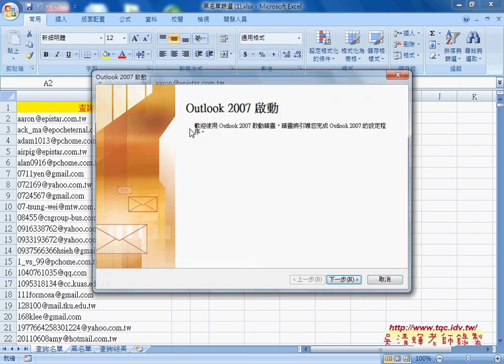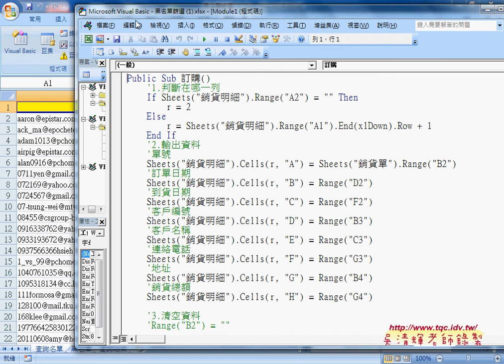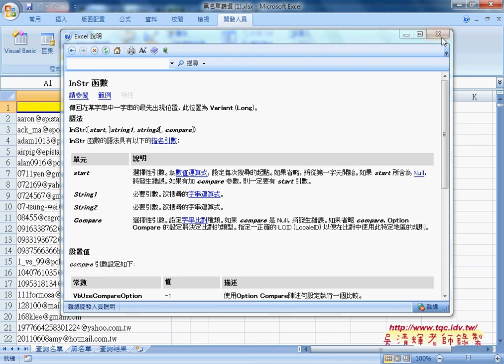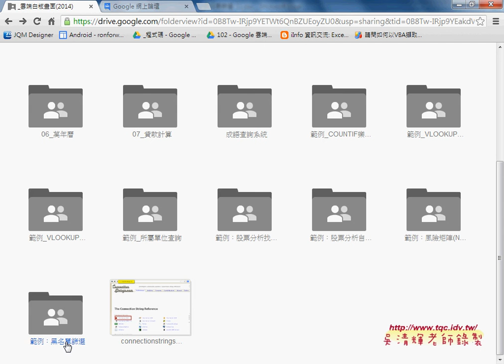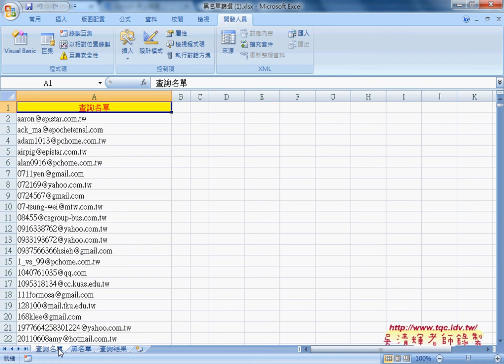01 黑名單篩選範例說明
EXCEL函數與VBA雲端班第13次上課影音教學

01_黑名單篩選範例說明
02_如何將COUNTIF函數寫成一鍵完成
03_如何加上下方狀態列顯示進度
04_將比對方式改為VBA的INSTR函數加快速度
05_如何將進度改為ProgressBar
06_ProgressBar表單程式設計重點說明
07_地址合併範例說明
08_地址合併VBA與陣列說明

課程理念：
1.以循序漸進的方式, 透過詳細的說明和實用的50個Excel VBA範例,

2.進而解說EXCEL與資料庫的結合，甚至將EXCEL當成資料庫來使用，

3.將結合GOOGLE雲端試算表，教您如何將EXCEL函數雲端化與網路化。

上課用書：
Excel VBA一點都不難：一鍵搞定所有報表
作者： Excel Home
出版社：博碩
出版日期：2013/06/26
定價：380元

吳老師  104/3/15

EXCEL,VBA,函數,自強基金會,吳清輝老師,程式設計,線上教學,e化創新,雲端計算,吳老師提供,APP教學,大數據